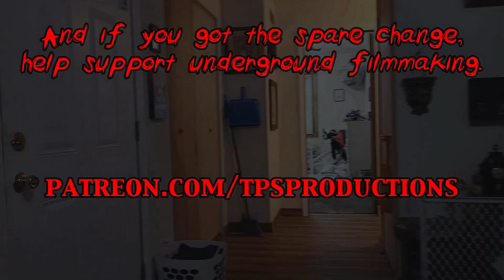Alien Vs Nemesis: HMW Title Match- HMW: HorrorMania V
It's Alien Vs Nemesis II!